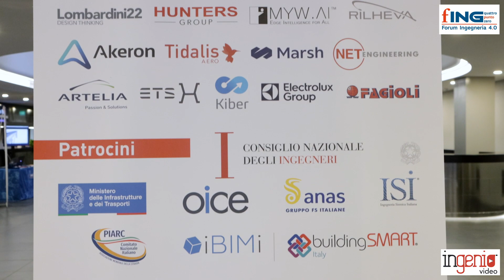Industria 4.0: Come ottimizzare i processi grazie alle soluzioni di Realtà Aumentata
Denise Amedei, Marketing Manager di  KIBER è stata uno dei relatori dell'evento INGEGNERIA 4.0 organizzato da CSPFea con il supporto di IIS, l'Istituto Italiano della Saldatura, che si è svolto a Roma lo scorso 28 settembre.

Nell'intervista Amedei spiega il tema del loro intervento dedicato a "Innovazione, Sicurezza e Sostenibilità: ottimizzare i processi grazie alle soluzioni di Realtà Aumentata", apportando anche qualche esempio di come può essere utile all'interno di una azienda.

GUARDA L'INTERA INTERVISTA.